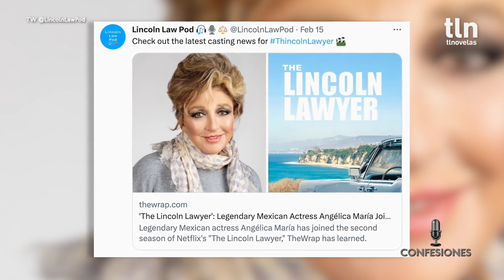“Me hubiera retirado por un hombre”: Angélica María | Confesiones - T5 | tlnovelas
Angélica María reconoce que no encontró un hombre por el cual hubiera dado todo, pero de haberlo hecho hubiera dejado de lado su carrera.

De la mano de Aurora Valle, los famoso abren su corazón y nos dan a conocer sus confesiones Domingos de estreno 4:50 pm MEX y repeticiones lunes y domingos a la medía noche MEX.